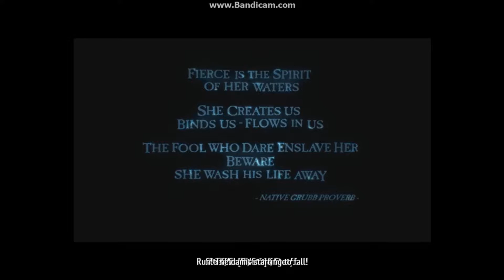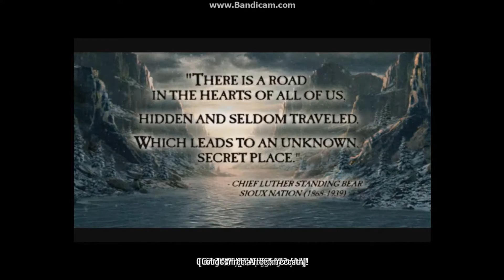Oddworld: Stranger's Wrath HD Final Part - "The End"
The end is here and there is one more twist in store.